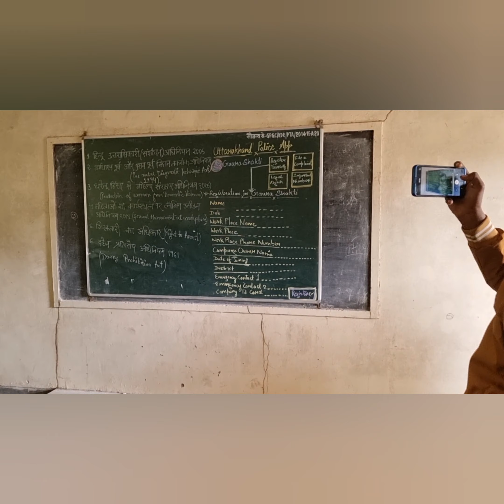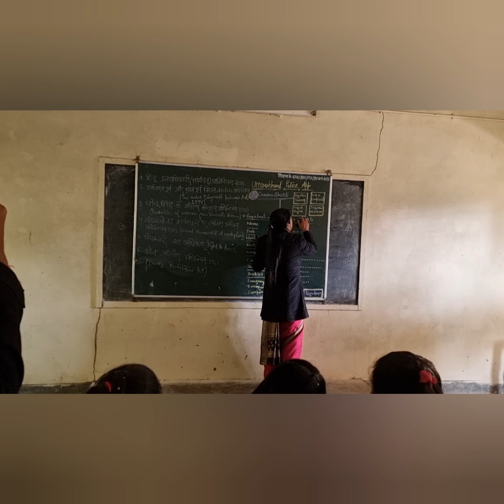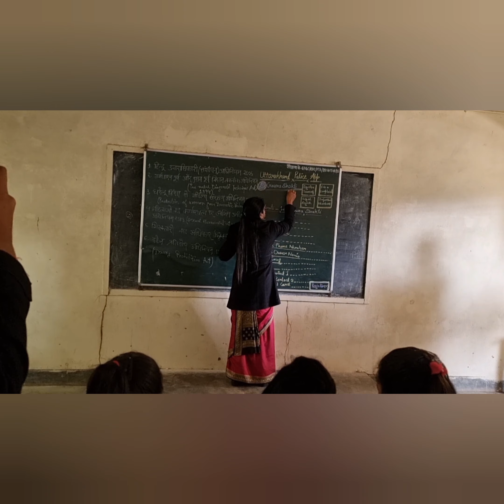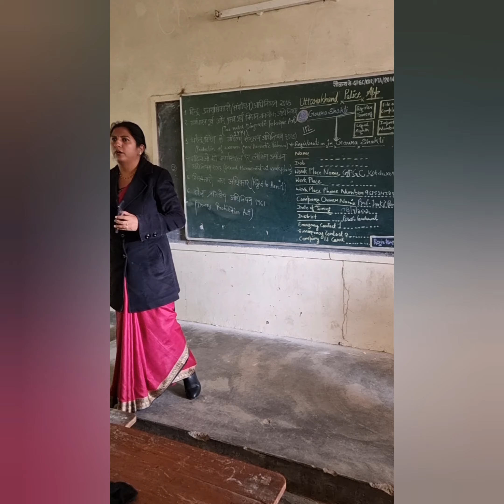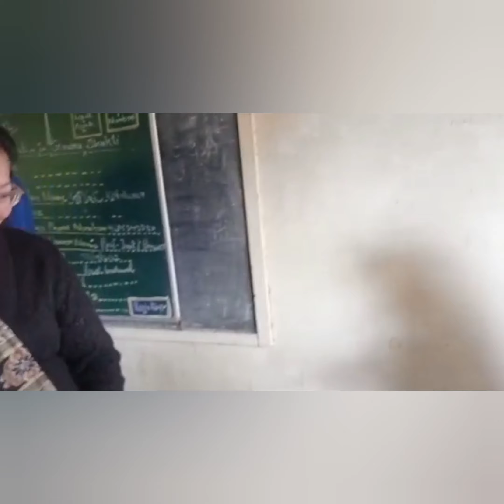Workshop on Gaura Shakti App, Dr.P.D.B.H.Govt.P.G.College, Kotdwar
Dr.P.D.B.H.Govt.P.G.College, Kotdwar
Workshop on Gaura Shakti App